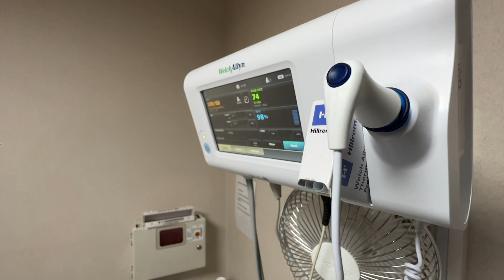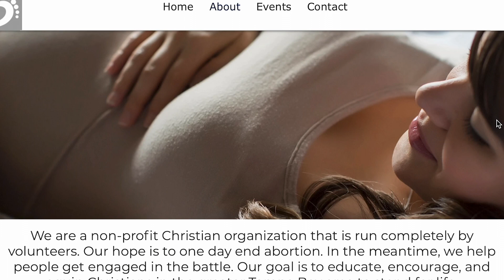Abortion in Florida